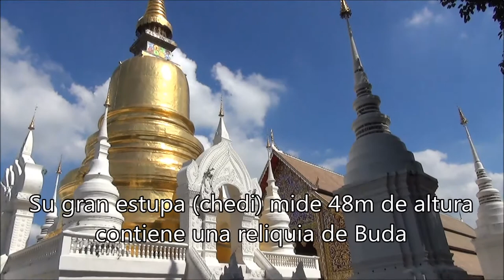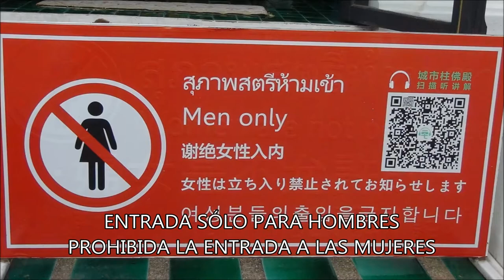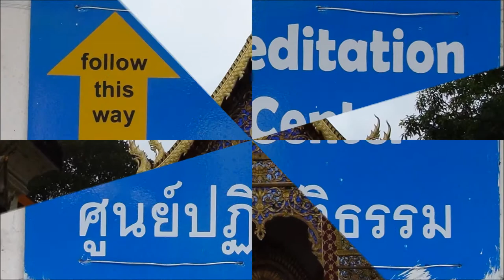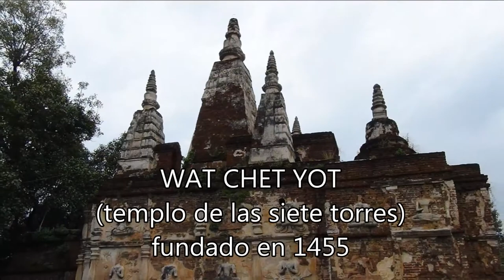VIAJE A ASIA 30 TAILANDIA - LOS TEMPLOS DE LA CIUDAD DE CHIANG MAI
VIAJE A ASIA    videos:
01 EMIRATOS ÁRABES - VIETNAM - CAMBOYA  - TAILANDIA
02 DUBAI
03 LA FUENTE DE DUBAI Y SU HERMANA / THE DUBAI FOUNTAIN AND HER SISTER
04 SPIDERMAN EN DUBAI / THE AMAZING SPIDER-MAN IN DUBAI
05 SHEIKH ZAYED ROAD EN DUBAI
06 LA FUENTE DE DUBAI / THE DUBAI FOUNTAIN
07 DUBAI: EL TRÁFICO EN HORA PUNTA
08 LA FUENTE DE DUBAI POR LA NOCHE / THE DUBAI FOUNTAIN AT NIGHT
09 TRINOS EN DUBAI CON MINÁ COMÚN / TRILLS IN DUBAI MYNA BIRD
10 ABU DABI - LA GRAN MEZQUITA
11 ABU DABI
12 BAHÍA DE HALONG - VIETNAM
13 EL TRÁFICO DE HANOI - VIETNAM
14 LA CIUDAD DE HANOI - VIETNAM
15 THE TRAIN STREET HANOI / EL TREN CALLEJERO DE HANOI
16 HANOI MODERNO / MODERN HANOI - VIETNAM
17 EL TEATRO DE LAS MARIONETAS ACUÁTICAS DE HANOI - VIETNAM
18 TEMPLOS DE ANGKOR - PRIMERA PARTE - CAMBOYA
19 TEMPLOS DE ANGKOR - SEGUNDA PARTE - CAMBOYA
20 MÁS ALLÁ DE LOS TEMPLOS DE ANGKOR - CAMBOYA
21 EL SONIDO DE LAS CIGARRAS DE CAMBOYA / THE SOUND OF MUSIC OF CICADAS IN CAMBODIA
22 TAILANDIA - BANGKOK 01 WAT PHRA KAEW Y EL PALACIO REAL
23 TAILANDIA - BANGKOK 02 WAT ARUN Y EL TEMPLO DEL BUDA DE ORO
24 TAILANDIA - BANGKOK 03 LA CIUDAD MODERNA
25 TAILANDIA - BANGKOK 04 CABLES ELÉCTRICOS / BANGKOK ELECTRICAL CABLES
26 TAILANDIA - BANGKOK 05 CHINATOWN
27 TAILANDIA - BANGKOK 06 INFRAESTRUCTURAS
28 TAILANDIA - BANGKOK 07 EL RÍO CHAO PHRAYA / BANGKOK CHAO PHRAYA RIVER
29 TAILANDIA - AYUTTHAYA
30 TAILANDIA - LOS TEMPLOS DE LA CIUDAD DE CHIANG MAI
31 TAILANDIA - MONJES REZANDO / THAILAND - PRAYING MONKS